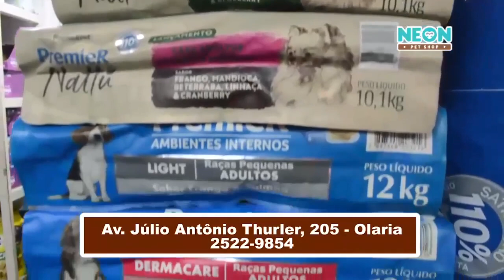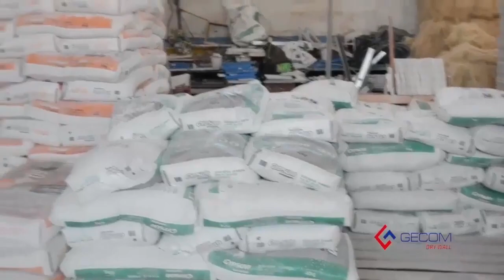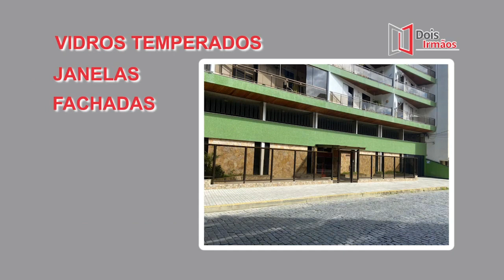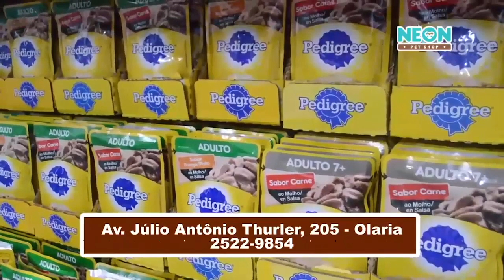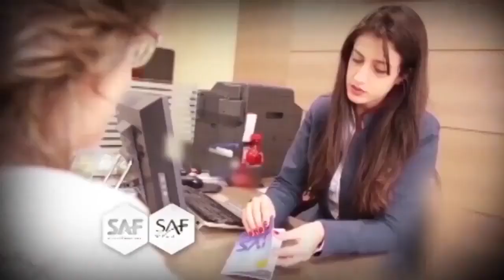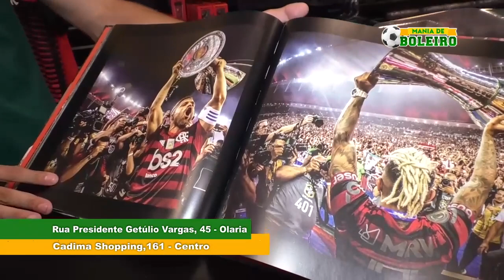Arena do Esporte 07 06 21